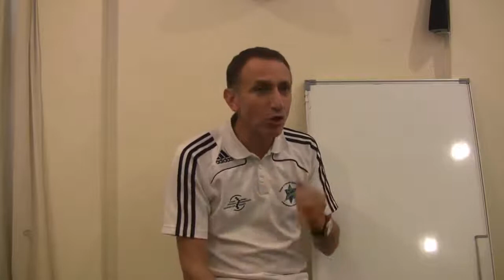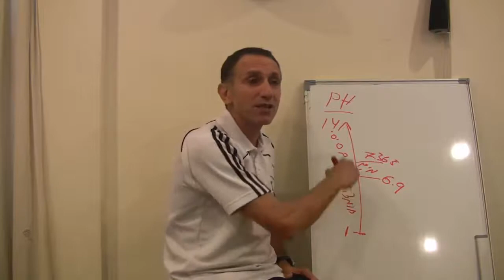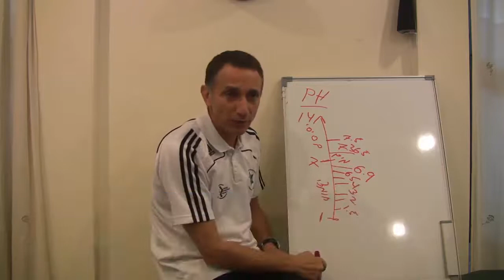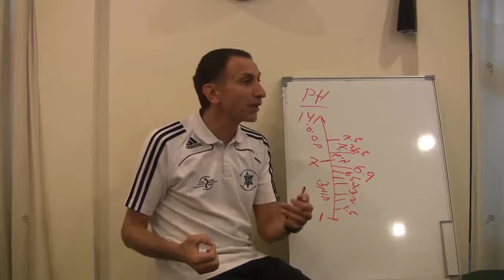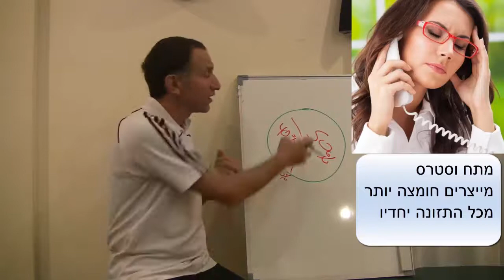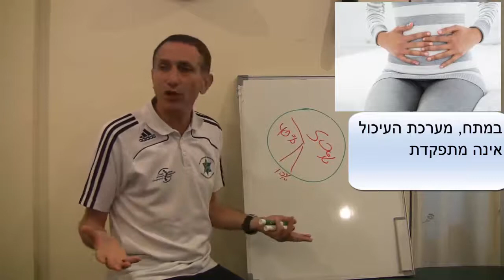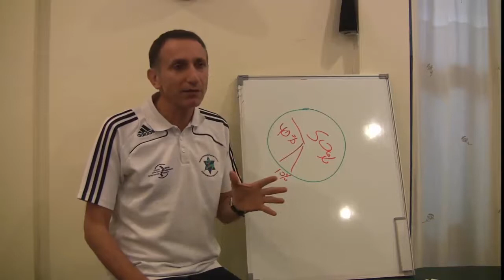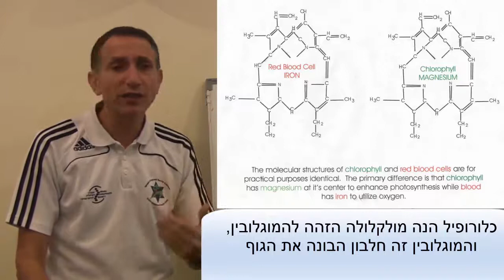תזונה ואורח חיים בריא 3 ד"ר שמי שגיב כירופרקט כירופרקטיקה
כשאנו חשים ברע ופונים לטיפול לרוב אנו עושים זאת כדי לקבל הקלה במחושים. אך מרבית המחלות הניווניות הנם תולדה של חומציות יתר שהגוף כבר אינו מסוגל לנקז מגופנו. חומציות יתר משבשת את אספקת החמצן לרקמות ובכך לירידה ברמת האנרגיה בגוף ואנו חשים תשישות ועייפות. חומציות יתר פוצעת את דפנות כלי הדם, גורמת להסתיידות ולסתימת עורקים. כדי לנטרל את החומצה הגוף מפריש סידן הגורם לאוסטאופרוסיס (איבוד סידן) ולזיזים ושחיקת פרקים.